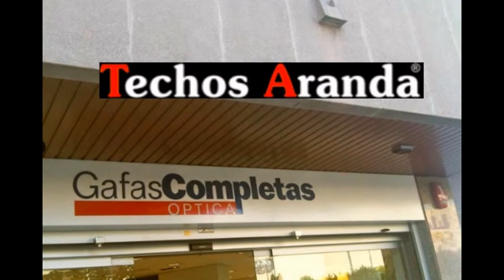Techos de oficinas - TechosDeAluminio.com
Techos de oficinas. Tlf. 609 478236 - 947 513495. Techos Aranda fabrica falsos techos de aluminio para su uso en su uso en cocinas, baños, balcones, oficinas.